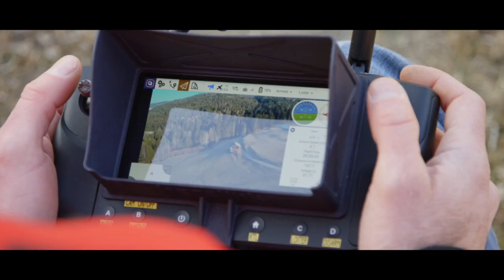Mavtech Q4X Drone short film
The Q4X drone is the evolution of our Q4T. Engineered in South Tyrol for Alpine Search and Rescue, MAVTech Q4X is designed to provide high performance in harsh environment. Powerful engines and light rain resistance ensure high-altitude flights. Furthermore, the collision avoidance system guarantees safer automatic and manual flight missions. The modular design allows the installation of different accessories, including strobe lights, RTK GPS, secondary GPS antenna, FPV cameras, LiDAR range finder and more.